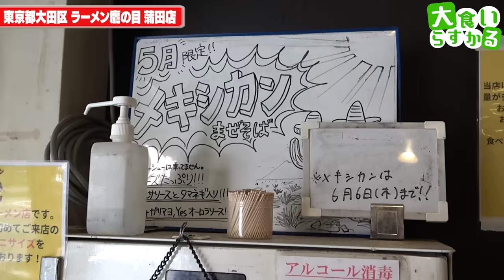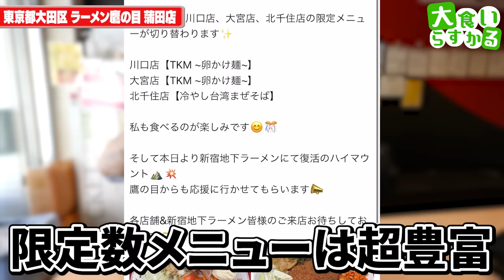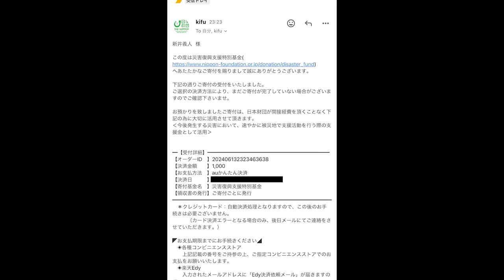夏に向けた最高の限定！SNSでも大人気となったコッテリ&サッパリ二郎系まぜそば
ラーメン鷹の目蒲田店
東京都大田区西蒲田8-2-1

今回の限定は現在では販売が終了してますが
今年の夏どこかの店舗で必ず復活するみたいなので復活の際はぜひ皆さんも食べに行ってみてください！
ムッチャクチャ旨いですw